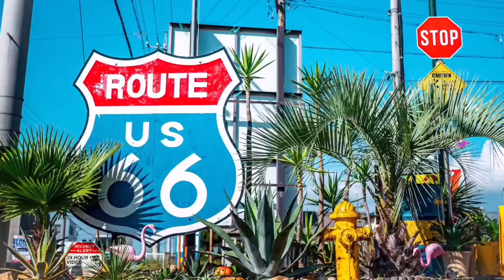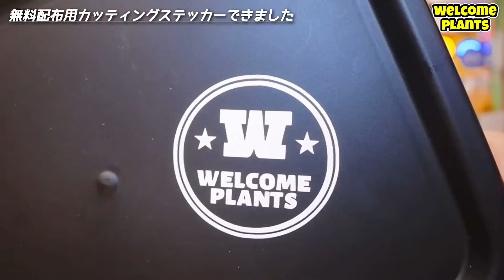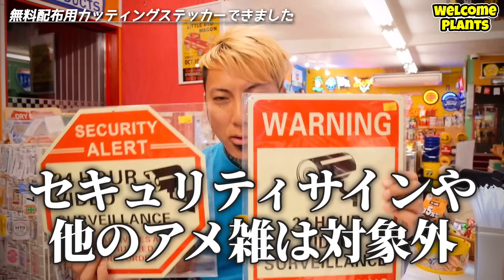【アガベ好きの集い】 カリおじも参戦！！2023年最後の集まりのレポート動画 No.094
★ドライガーデン用メタルサイン通販サイト★

00:00 オリジナルステッカー配布のお話
03:33 企画説明
04:16 アガベ好きの集いスタート
08:03 ココスカナリーさんのアガベたち
09:42 カリおじ取材のジャンケン大会
15:21 エンディング

『アガベ好きの集いレポート』

ウェルカム主体のイベントレポート！！

アガベが好きな方を集めてワイワイ楽しむ，それだけです♪

今回はカリおじことココスカナリーさんが初参戦！！

ジャンケン大会等，大いに盛り上がりました！！

是非ともご覧ください☆

★ココスカナリー★

〒447-0004 愛知県碧南市用久町4-15-1

営業時間 DMにて連絡

定休日 DMにて連絡

『アメ車アメ雑ウェルカムTV』はコチラ!!

【 アメリカン ザッカ ウェルカム】
住所:愛知県春日井市春日井上ノ町割畑38-2
OPEN / 11-20時
CLOSE / 毎週水曜日&第2火曜日